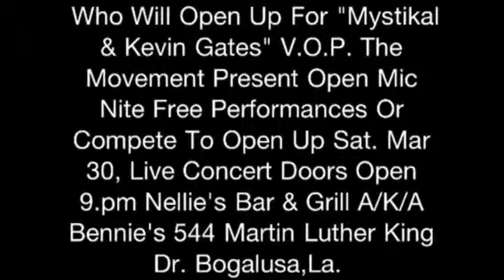Nellie's Bar And Grill "Bennies" Open Mic Nite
(North Shore This Thursday) Who Will Open Up For "Mystikal & Kevin Gates" V.O.P. The Movement Present Open Mic Nite @ Nellie's Bar & Grill A/K/A "Bennies" Free Performances Or Compete To Open Up For Saturday Mar 30, Mystikal & Kevin Gates Live Concert Concert Hosted By Cash Money Vamp, Yacht Boyz Dj's On The 1's & 2's Sign Up Call Vamp & Instagram: NelliesBarAndGrill FaceBook: Nellies Bar And Grill Doors Open 9.pm Nellie's Bar & Grill A/K/A "Bennie's" 544 Martin Luther King Dr. Bogalusa‎,La.70427